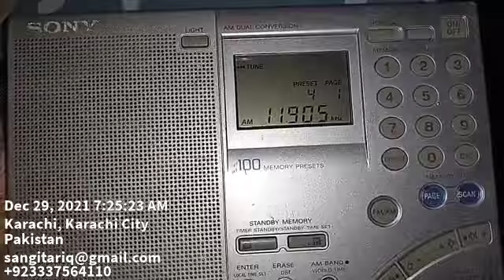11905khz Sri Lanka 🇱🇰 Broadcast Receiver Sony ICF 7600GR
11905khz
SLBC Sri Lanka 🇱🇰 Broadcast
Hindi Language
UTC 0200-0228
Transmitter 125kW
Trincomalee Sri Lanka 🇱🇰
Distance 2360km
QTH Karachi Pakistan 🇵🇰
Receiver Sony ICF 7600GR